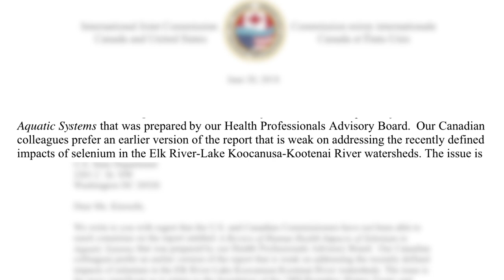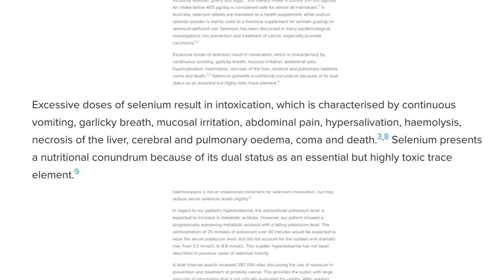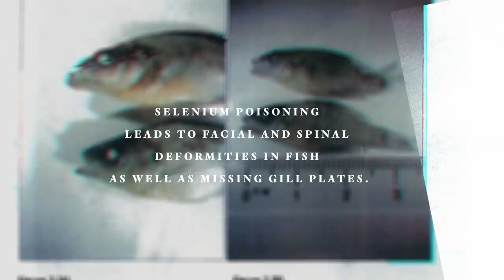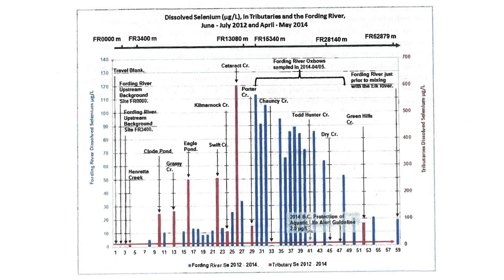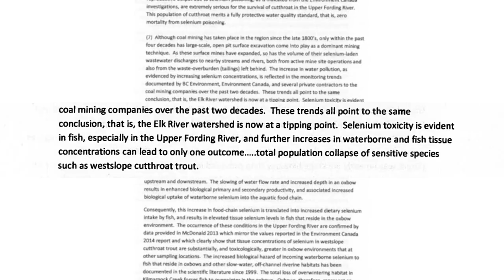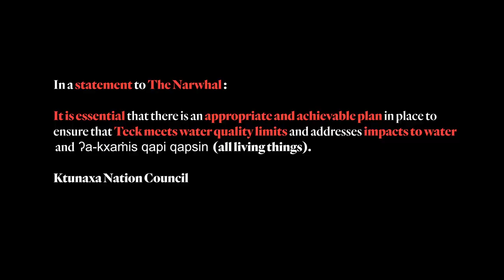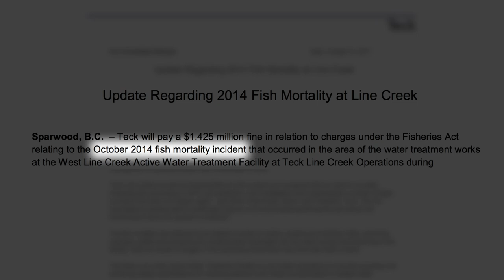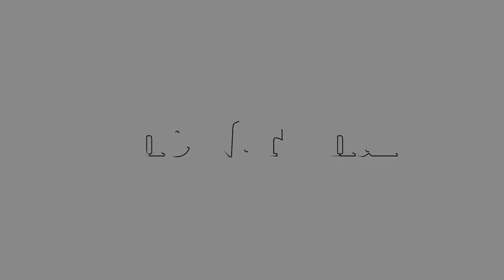Coal Valley: The story of B.C.'s quiet water contamination crisis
In this beautiful valley in southern British Columbia — a popular destination for outdoor enthusiasts — a water crisis is slowly unfolding. The Elk Valley is home to some of Canada's largest mines, which grow daily in an unrelenting pursuit of metallurgical coal, used primarily to create steel. With the coal extracted in these mines, owned and operated by one of B.C.'s most influential corporations, Teck Resources, comes selenium, a naturally occurring element that, while fine in small doses, can quickly become toxic to aquatic life.

Selenium levels in the Elk Valley are off the charts — far above the limits set out in B.C.'s water quality guidelines. And yet, coal mining operations continue unabated in the Elk, where fish are suffering from misshapen jaws and missing gill plates — signature birth defects caused by selenium poisoning. Now, residents are being warned not to drink water from local wells that are contaminated with selenium at levels above what is considered safe for human consumption.

Don't miss our investigative reporting.